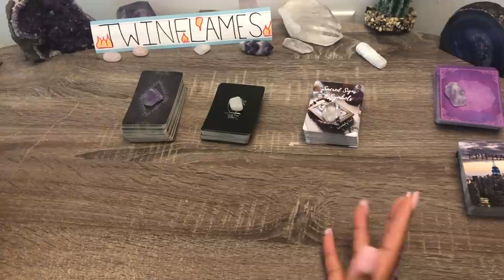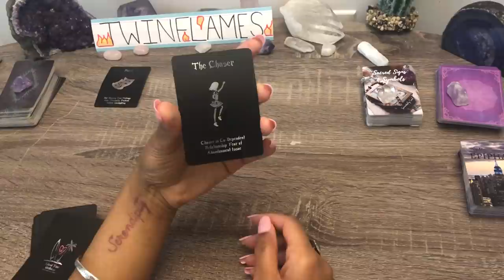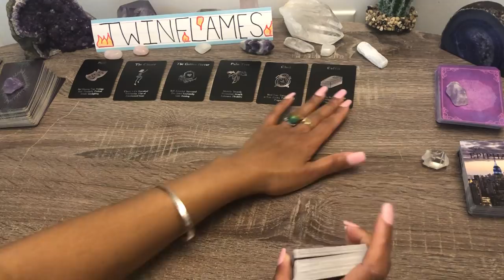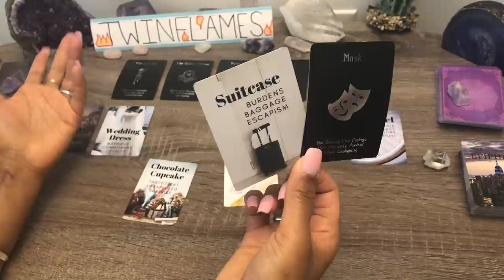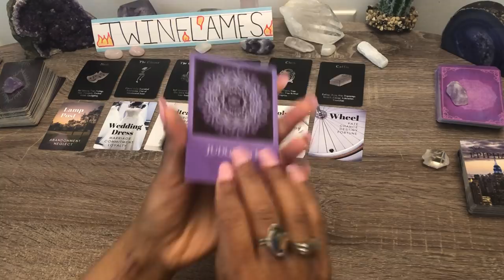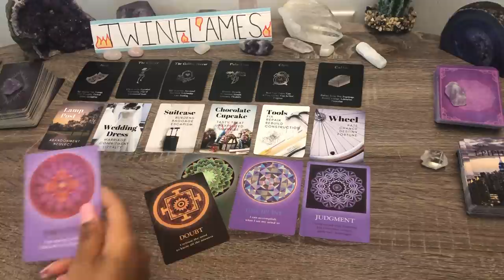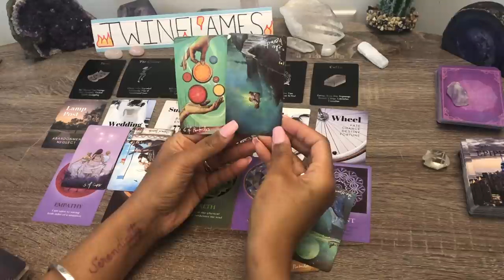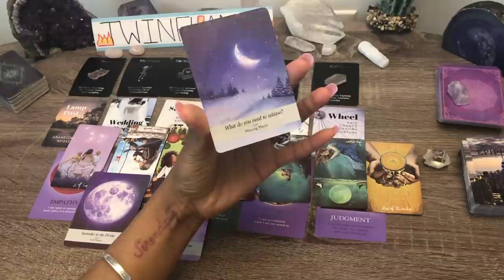TWINFLAMES!🔥RUNNER CHASER❗Fear To Be Their TRUE SELF!🧿You Met The RIGHT PERSON At The WRONG TIME😔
🌟ALL ZODIACS 🌟 BONUS February 2021 ~ How Does My Partner Feel?  + Unspoken Love Messages + Love Advice